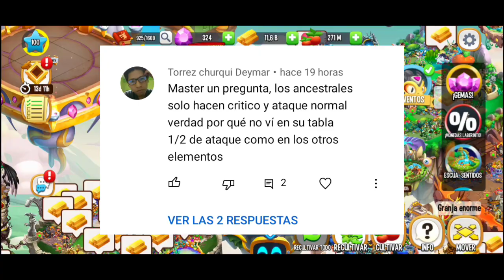AHORA NOS DARÁN ORBES GRATIS!! NUEVO ASPECTO Y NUEVO SISTEMA DE RANGOS | Dragon City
YA SALIÓ EL NUEVO SISTEMA DE RANGOS QUE SE IMPLEMENTARÁ EN EL JUEGO EN LA PRÓXIMA ACTUALIZACIÓN Y CON ESO LA LLEGADA DEL RANGO PLATINO, TODA LA INFORMACIÓN EN ESTE VÍDEO!!